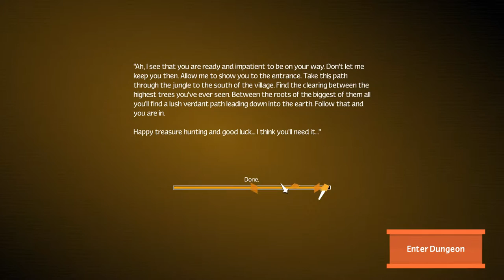Let's Play Unexplored Gameplay - Weekly Dungeon (Feb27 -Mar5) - Ep 5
This is episode 5 of Let's Play Unexplored gameplay. Unexplored is a roguelite dungeon crawler action RPG with procedurally generated levels and permadeath.

Unexplored features:

- Unique dungeon generation

- Real-time, dual wielding combat

- Stealth mechanics

- Procedurally generated puzzles

Want to watch something more strategy-centric? I've been playing some Crusader Kings 2. Check it out: